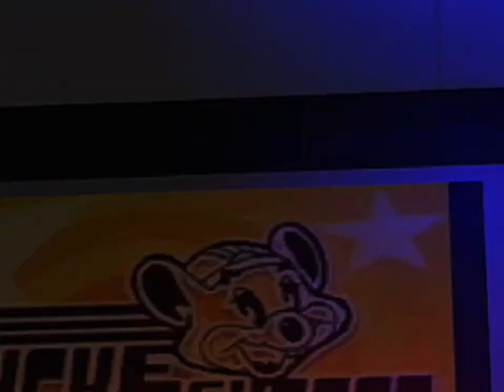Roblox Chuck E. Cheese’s Jonesboro AR | Fun is Healthy/Chucks last performance before stage removal.